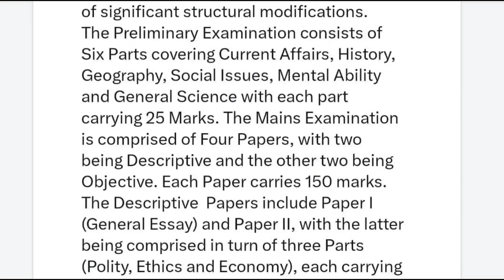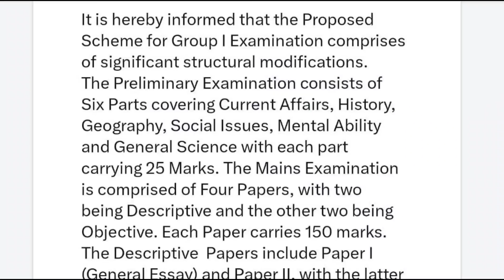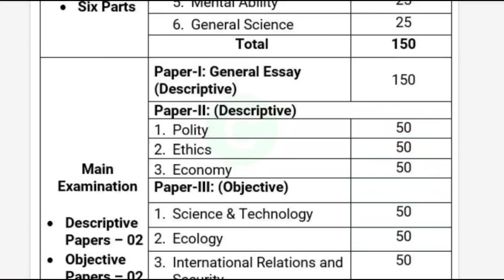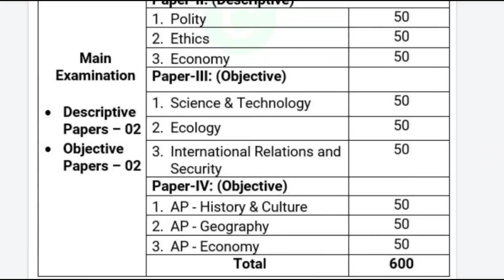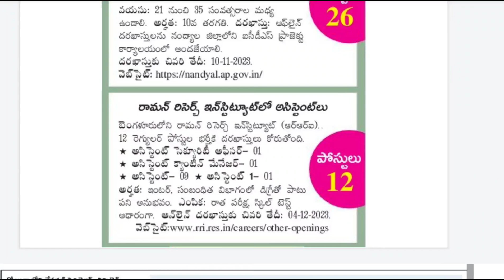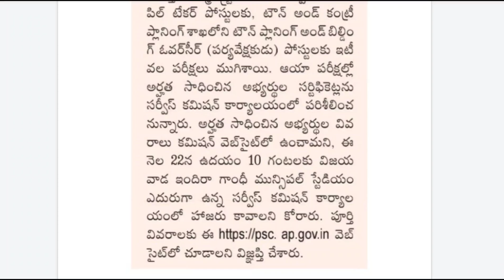Appsc గ్రూప్ 1 కొత్త పరీక్ష విధానం Official | Appsc Group 1 New Exam Pattern|Appsc Group 1 Jobs 2023